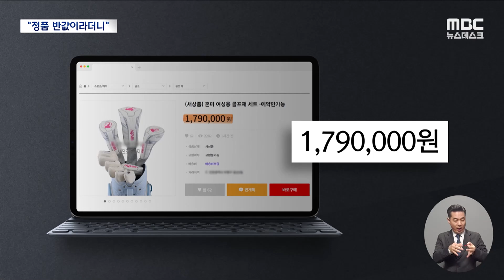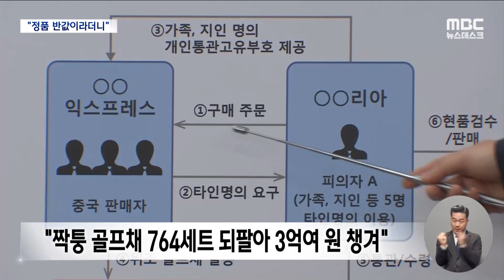"새 골프채 반 값에 팔아요"‥알고 보니 밀수된 '짝퉁' (2023.12.06/뉴스데스크/MBC)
최근 골프 인구가 늘면서 유명 브랜드를 위조한 이른바 '짝퉁 골프채'도 기승을 부리고 있습니다. 위조된 골프채를 중국에서 대거 들여와서 정품으로 속여 판 업자가 붙잡혔는데요. 주로 골프 경력이  짧은 입문자나 여성을 노렸습니다.